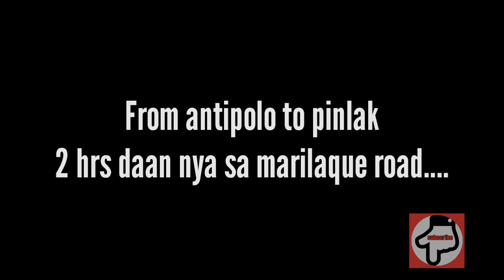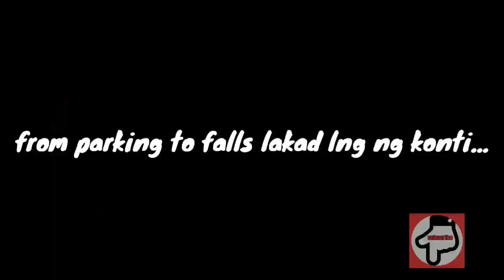PINLAC FALLS Summer pasyalan malapit lng sa manila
RIDE SAFE MGA PAPSY